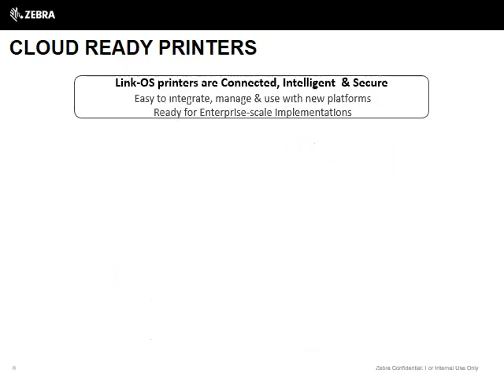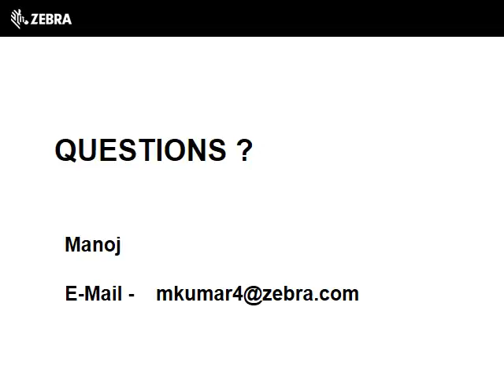Zebra - Internet of Things (IoT) with Zatar at AIDC Summit 2016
Zebra - Internet of Things (IoT) with Zatar Presentation at AIDC Summit 2016, Bengaluru on 10th Sept 2016